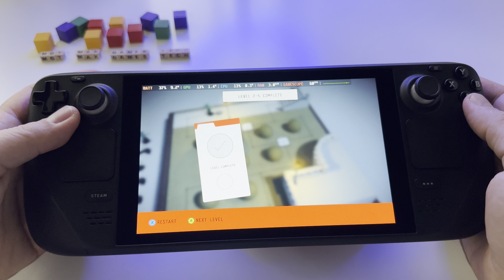Hitman GO - Definitive edition - Steam Deck gameplay